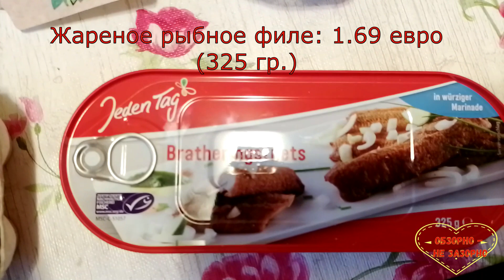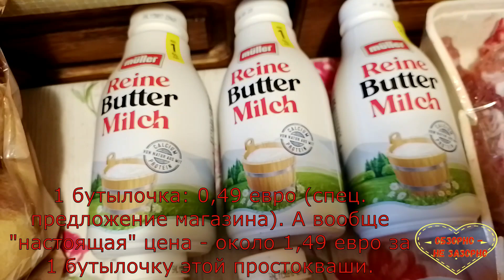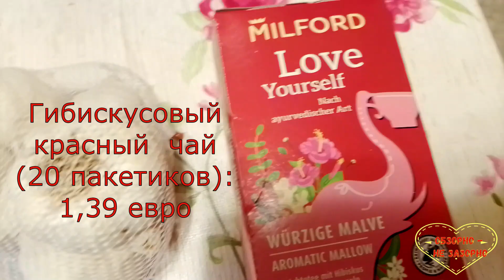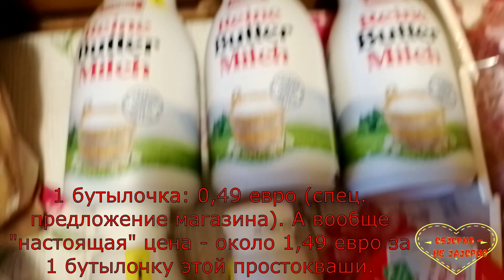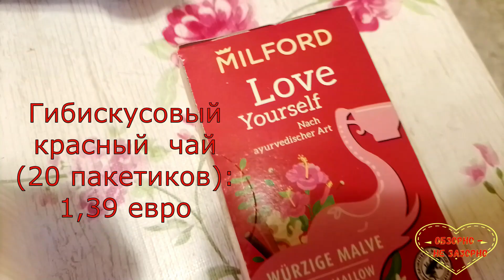Бровченко. Новые продукты. Обзор влогов. 01 03 2023 Бровченко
Бровченко. Обзор очередного влога канала "Многодетная семья Бровченко".  Обзор влогов многодетной семьи  Бровченко. Семья, которая переехала из деревни Горохово -  в город Новосибирск.
 В этом выпуске: Таня Бровченко рассказывает и показывает, как и из чего она готовит намазку на хлеб и какие новые продукты она иногда добавляет в салаты детям. Боря Бровченко - старший чинит стиральную машинку на столе в кухне. Паша Бровченко из шоколада сотворил шедевр по мнению Тани Бровченко. Аня Бровченко иногда помогает маме Тане Бровченко приготовить ыжин. Максим Бровченко принес огромный молоток на кухнб, но его родители отправили молоток Тимофею Бровченко отнести. Купили растущий стул "Кузя" для Саши Бровченко.